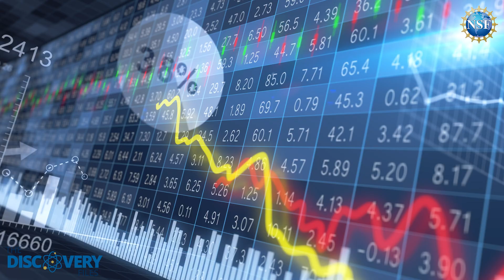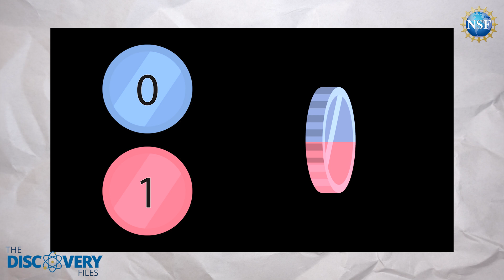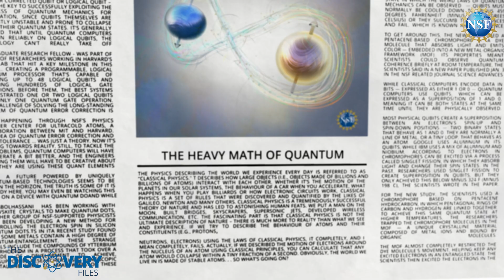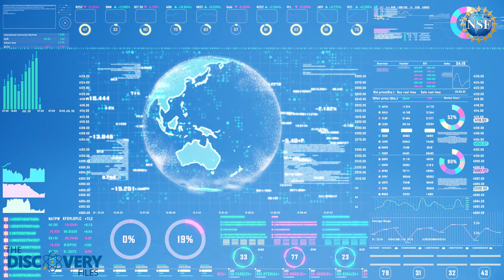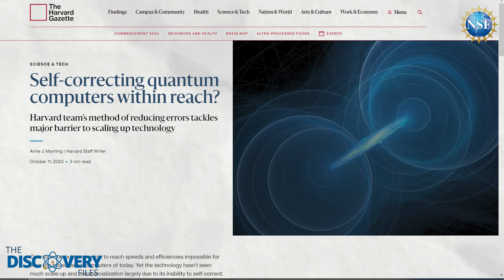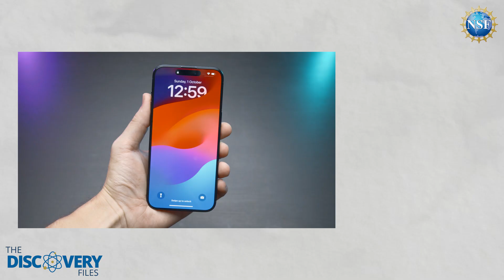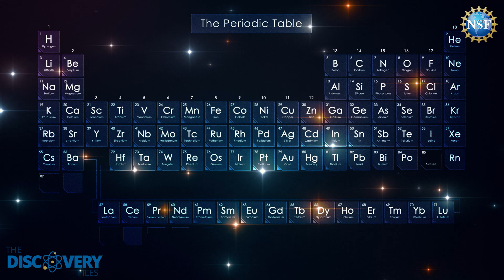The Science That Could Change Everything [Quantum]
What is quantum computing, and why is it being called the next big revolution in technology? Terms like qubits, entanglement, and superposition are more than buzzwords—they're the foundation of a rapidly emerging field that could transform cybersecurity, weather prediction, drug discovery, and data processing.

Let's break down what quantum science really is, why it matters, and how the U.S. National Science Foundation is supporting cutting-edge quantum research and development.

⚛️ In This Video You’ll Learn:
What is quantum computing and how it works
The meaning of key concepts like superposition and entanglement
Real-world applications of quantum technology
The projected $943 million quantum computing market
How the U.S. government and tech industries are investing in quantum science
The challenges of scaling quantum systems

🔬 While still in its early stages, quantum technology is positioned to reshape the future of computing—and NSF is helping lead the way through foundational research and innovation.

00:00 What is Quantum
00:15 Quantum Science
00:34 Quantum Computing
00:53 NSF
01:13 Quantum Physics
01:41 Quantum Explained
01:54 Qubit
02:19 VR Virtual Reality
02:36 Quantum Computing Explained
03:06 How Fast are Quantum Computers
03:23 Logical Qubit
04:13 Harvard
04:48 Center for Ultracold Atoms
05:01 Quantum Computers
05:14 Quantum Mechanics
05:52 Amplitudes
06:06 Quantum Technology
06:17 Quantum Dots
06:38 Quantum Displays
07:00 Electron
07:16 Entanglement
07:47 Quantum Information Science